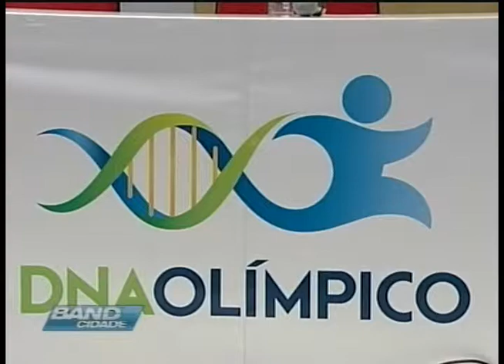PR vai ter banco de DNA de atletas para estudar influência da genética no desempenho